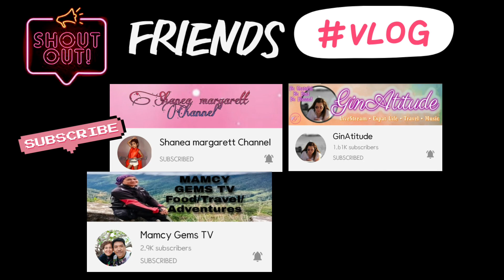QUICK GETAWAY AT SAN RAFAEL RIVER ADVENTURE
Taken last January 2020

Celebrating our Friend’s 3rd year Anniversary at San Rafael River Adventure